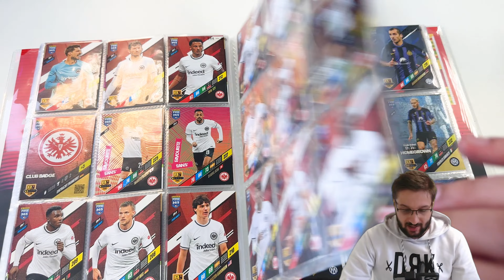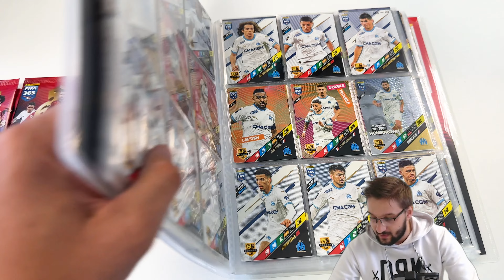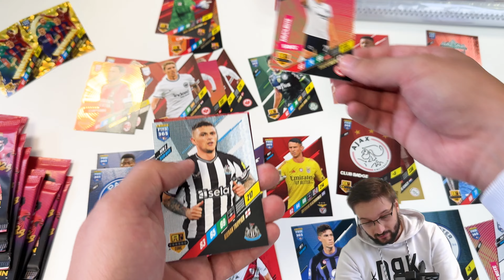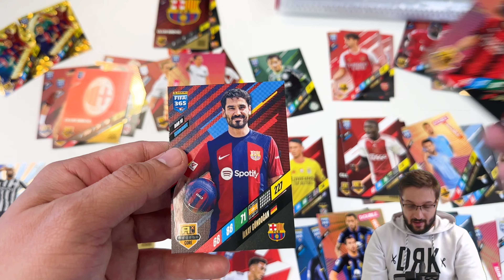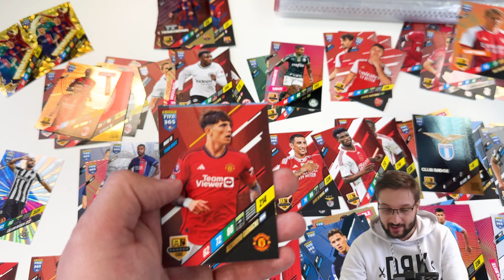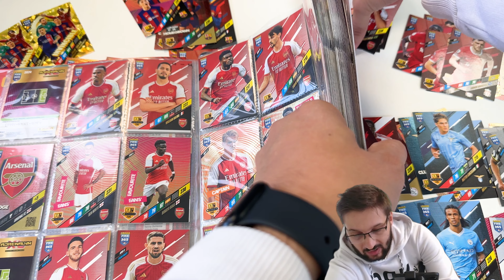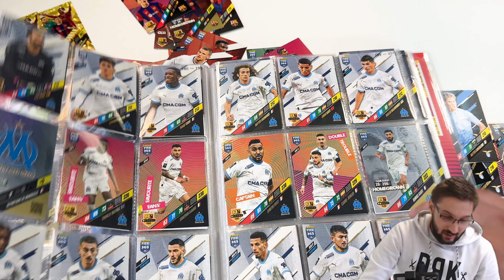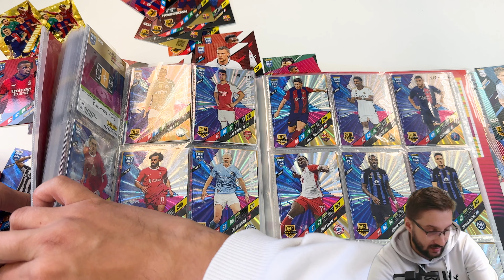Fejezzük be EGYÜTT az albumom #13💪 I Panini Adrenalyn XL FIFA 365 2024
Elérhetőség:
📸: @sport.cards.hungary (Instagram)